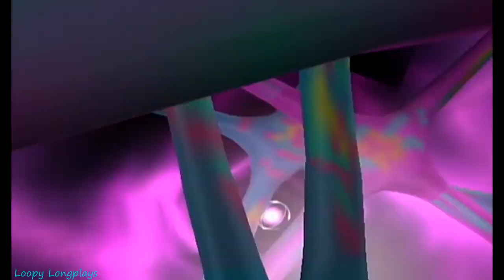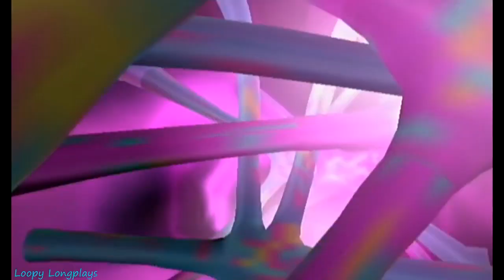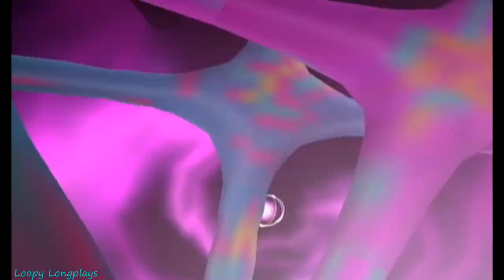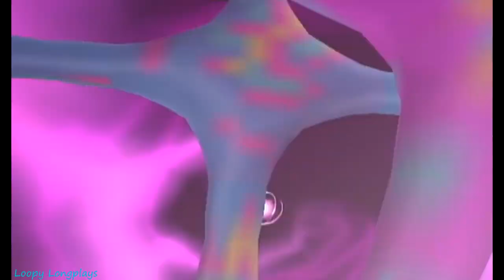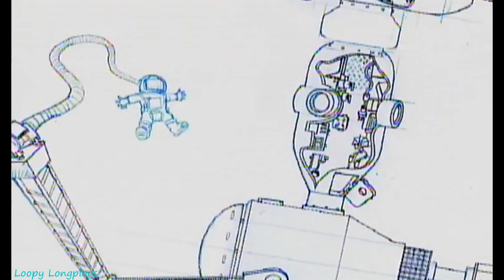Jimmy Neutron Attack of the Twonkies - Longplay Full Game Walkthrough (No Commentary)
The Adventures of Jimmy Neutron Boy Genius: Attack of the Twonkies this was indeed quite the adventure. It incorporated a sort of spin off combat system from Luigi's mansion. One of favorite things about this game is the music that plays when you put on the speedy shoes, and them speedy shoes are great. Anywho hope you enjoy this longplay.

Game was requested by bp _2113